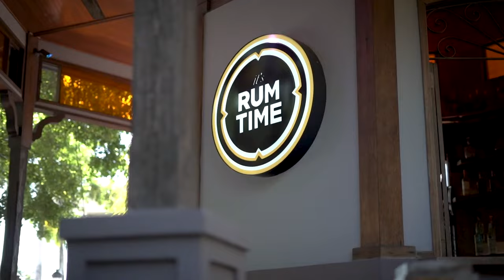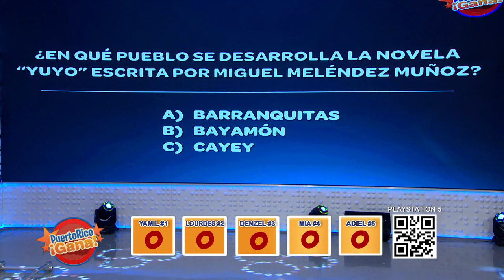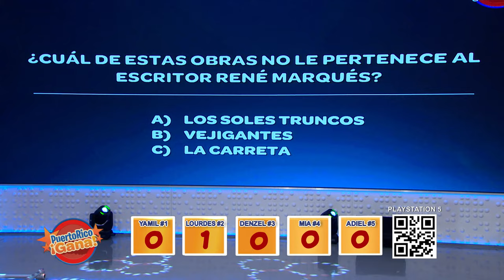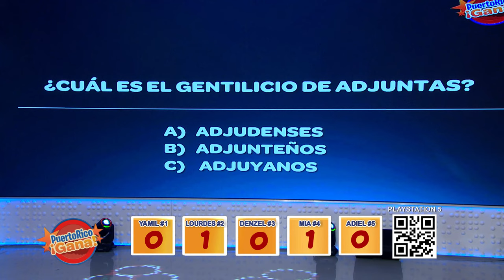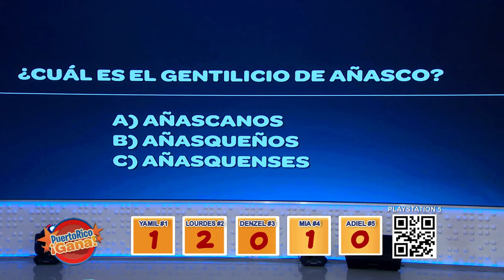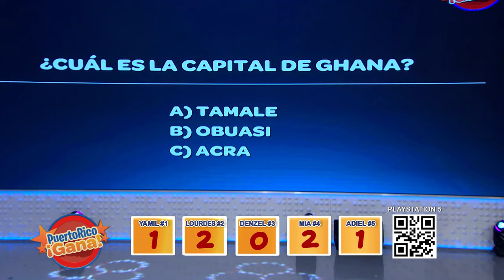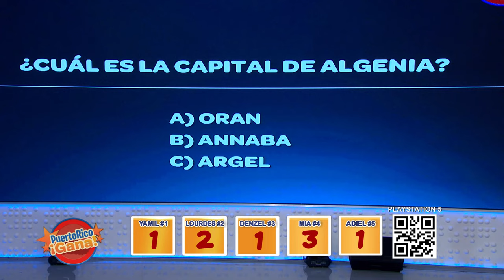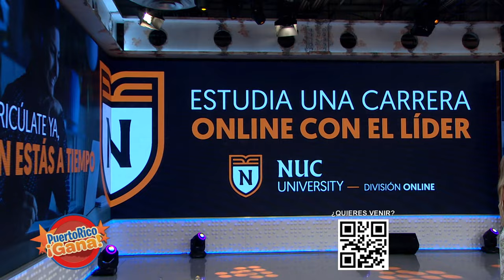02 PR GANA 09 09 21